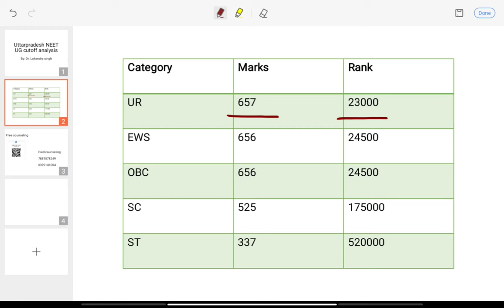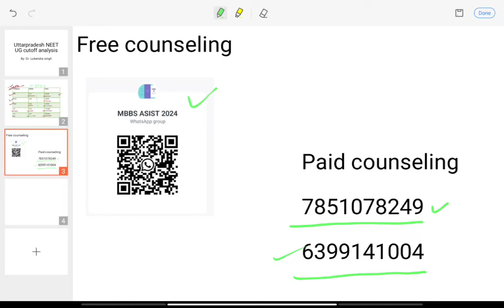NEET 2024 Expected cut off of U.P , Uttar Pradesh Expected cut off , 13 new college update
Hey Guys , This is dr lokendera singh Discussing about Uttar Pradesh Expected Cut Off 2024,13 New Medical College in UP 🔥 Expected Cut off NEET 2024 |
Topics covered in the video:
What is the cut off for MBBS up 2024?
What is cut off marks in NEET 2024 for MBBS government college?
How many marks are required in NEET for MBBS in government college in UP?
एमबीबीएस गवर्नमेंट कॉलेज के लिए नीट 2024 में कट ऑफ मार्क्स क्या है?
up government medical college cut off 2024
up private medical college cut off 2024
Up neet cut off 2023 for mbbs government college for private colleges
neet cut off 2023 for mbbs government college for general category
neet cut off 2023 for obc for government colleges
up neet cut off 2023 for mbbs government college for obc